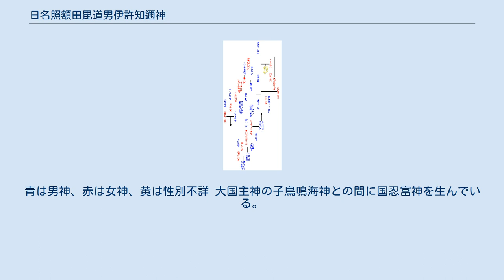日名照額田毘道男伊許知邇神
日名照額田毘道男伊許知邇神（ひなてるぬかたびちおいこちにのかみ）は、日本神話に登場する女神、毘道男命（びちおのみこと）は古代日本の人物。
 「ひなてるぬかたびちおいこちにのかみ」と訓まれるが、書籍によっては「ひなてりぬかたびちおいこちにのかみ」ともされる。
 『古事記』にのみ登場する神であるが、系譜以外の具体的な事績については不明。
 長い神名は文字の配列から考えて「日名照・額田毘道男・伊許知邇神」と分解できる。
次にこの神は女神であるのに、「男」を含むのは異常であるから、「日名照・額田毘道男」は「伊許知邇神」の父神の名で、それを娘の名に冠したものと考えられる。
 上記から名義は「日が照る、額田辺の道を父にもつ、勢いの盛んな精霊」と考えられる。
またこの神の農業神的性格が子の国忍富神に引き継がれている。
 三上氏の系図では天津彦根命後裔の人物で男性とされ、『古事記』の日名照額田毘道男伊許知邇神とは時代も性別も全く異なる。
三上氏・額田部連などの系図では坂戸毘古命（さかとびこのみこと）の名で伝わるが、中臣連の各種系図では額田部連祖坂戸毘古命と記され、『亀井家譜』では額田部連祖毘道男命の別名を伝える。
 大国主の系図（『古事記』による）。
青は男神、赤は女神、黄は性別不詳 大国主神の子鳥鳴海神との間に国忍富神を生んでいる。